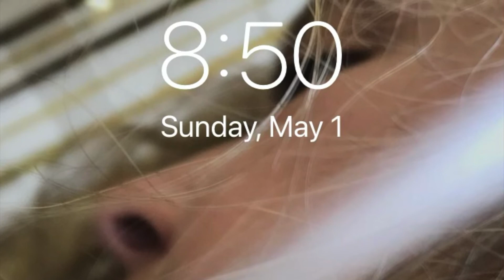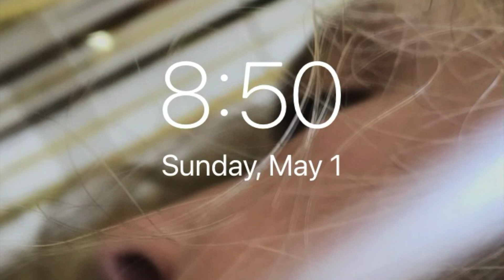05 01 22 Chapter 5 (demo 116)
All original content.